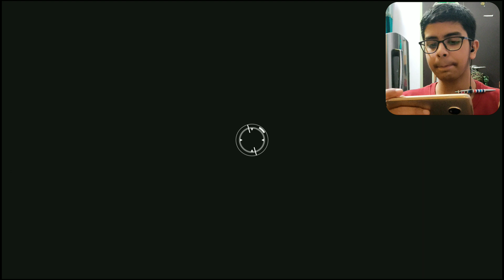VALORANT MOBILE GAMEPLAY!?||CLONE SERIES EP-04||PERFECT GAME!